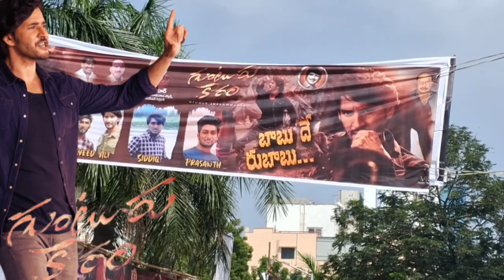కారం పడిందా?Guntur Karam Trailer Review |Mahesh| Trivikram Srinivas | Thaman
maheshbabu